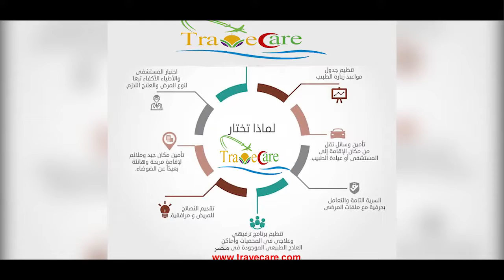Travecare Health Tourism